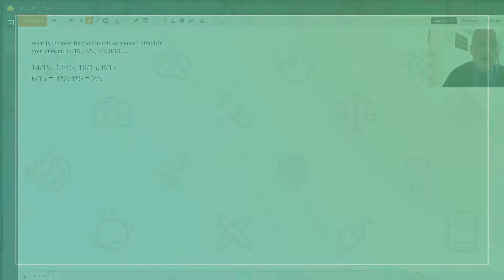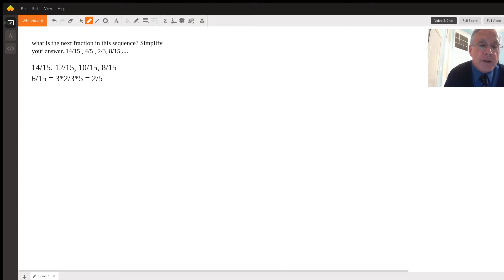Next fraction in sequence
Question: what is the next fraction in this sequence? Simplify your answer. 14/15 , 4/5 , 2/3, 8/15,.

Answered By:

Paul M.
Learn "how to" do the math and why the "how to" works!